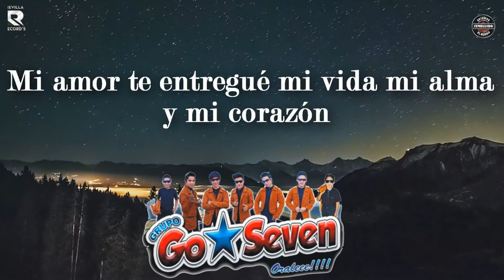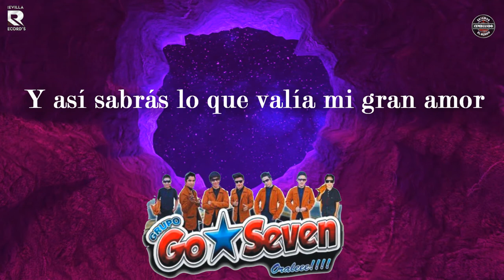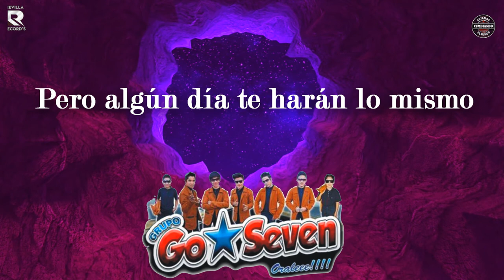ENTREGA DE AMOR GRUPO GO SEVEN VIDEO LYRICS